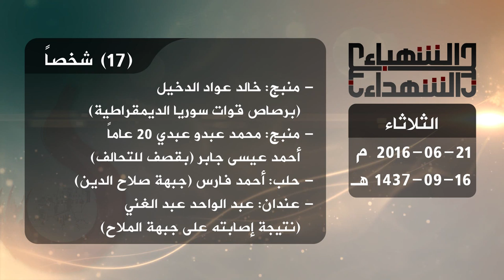حصيلة الشهداء في حلب 21 6 2016